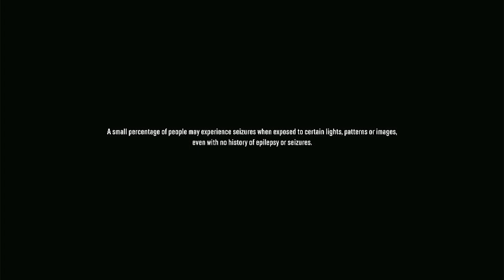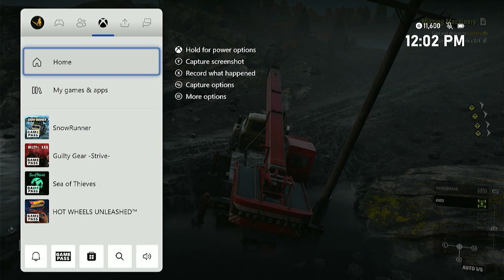Snowrunner: Crane the best addon for lost missions - walk-through part 7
Kids Game Ratings: here you can find games for kids age up to 15 years old, checkout our playlists for more details...